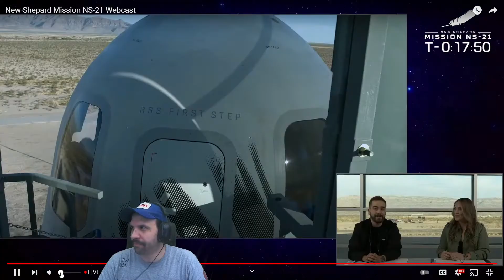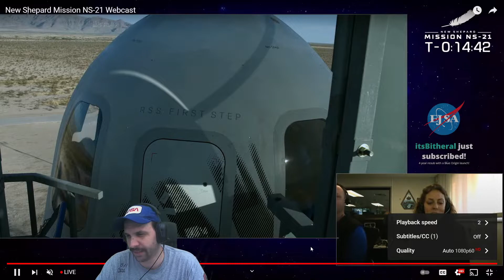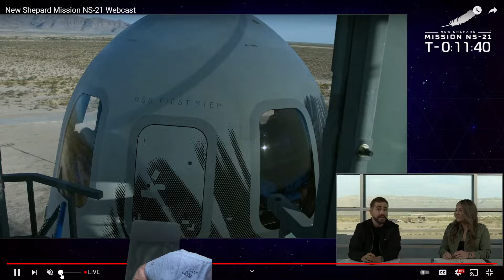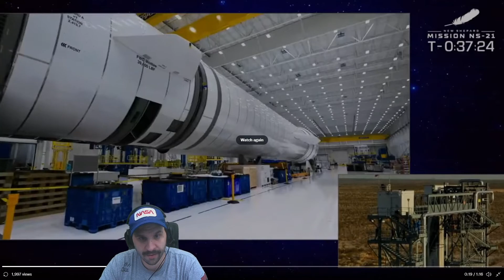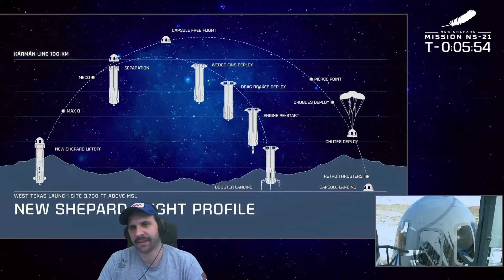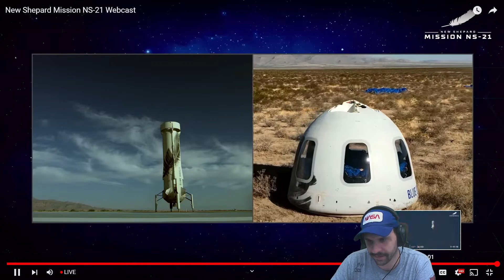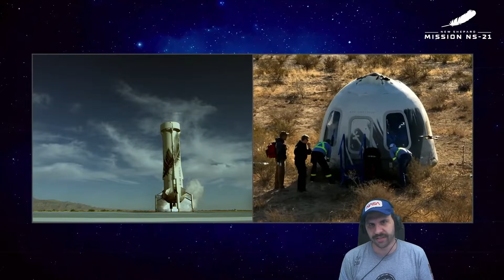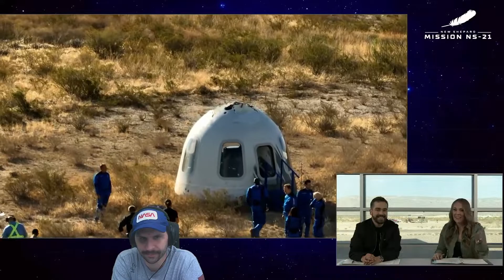Blue Origin NS-21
Streamed on 4th Jun 2022

EJ watches the Blue Origin NS-21 live.